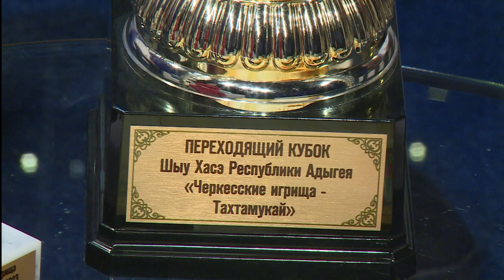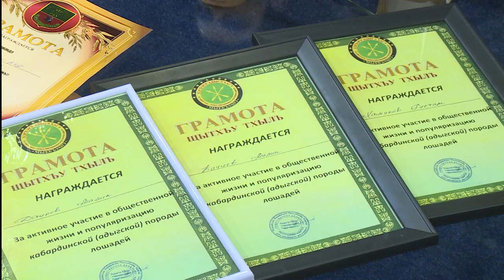"Добрый вечер, республика!" (на черкесском языке)